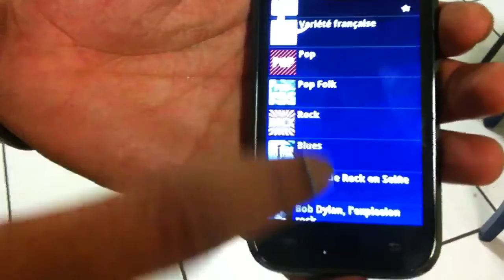Itw 2 - One more dream - WeekEnd BeMyApp spécial musique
Interview de One more dream, anciennement 10h, lors du weekend bemyapp spécial musique avec Deezer.